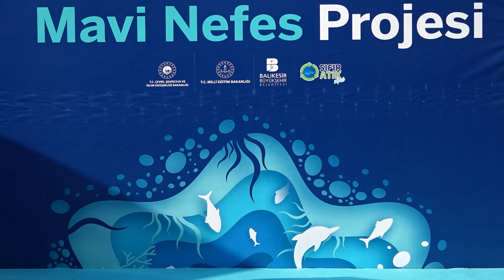Mavi Nefes Eğitim Otobüsü 7 gün boyunca Balıkesir’de